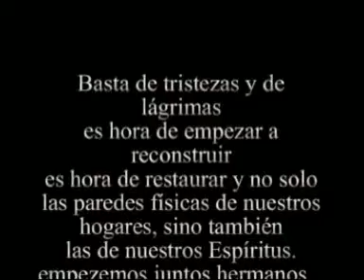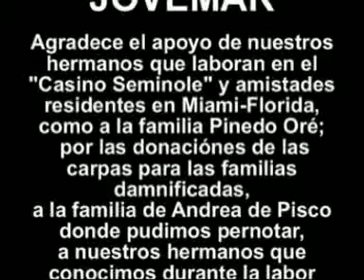JOVEMAR EN PISCO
Jovenes del Mar se unen a nuestros hermanos del sur compartiendo el evangelio, que es el alimento espiritual necesario para vivir, asi como tambien la ayuda donada por nuestros hermanos de Lima y Miami-Florida